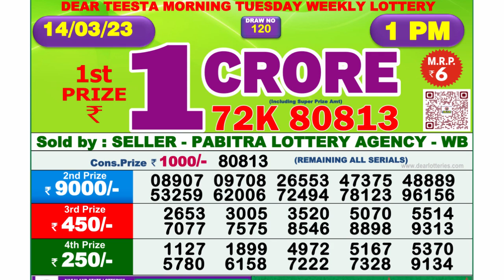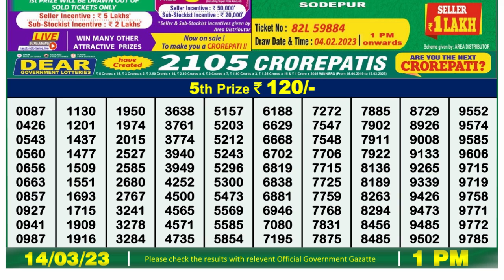🔴Dear Lottery Sambad Live 1pm today 14.03.23 Nagaland State Lottery Result